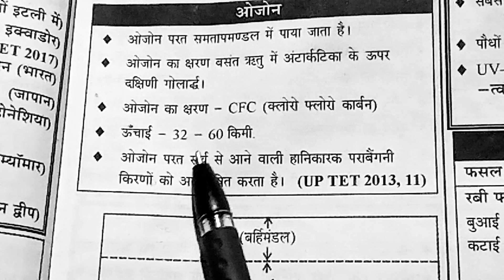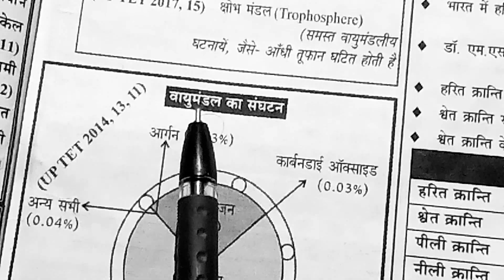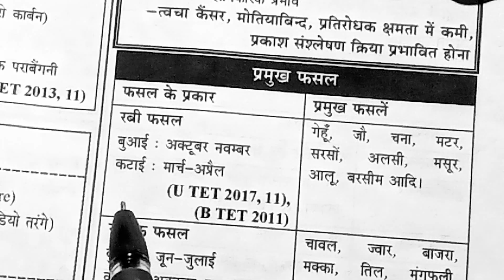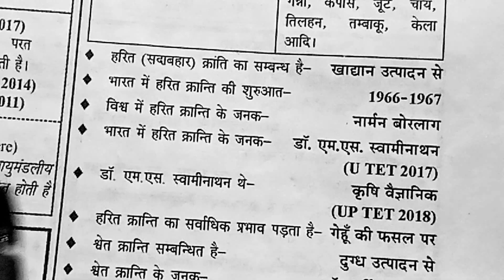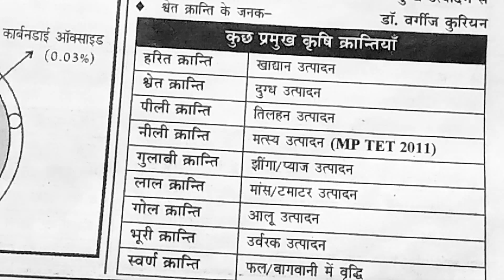12 April 2022